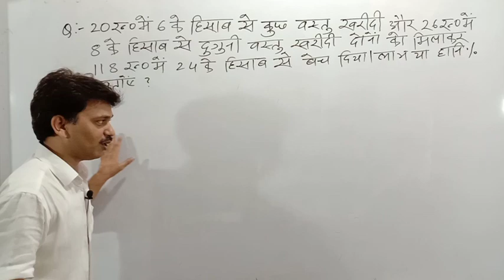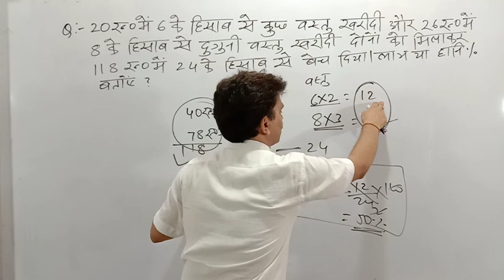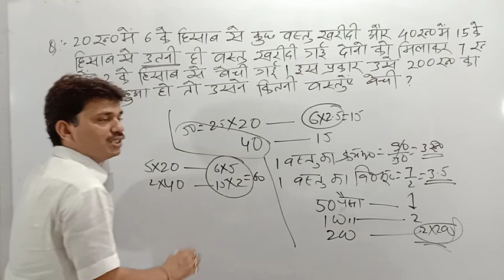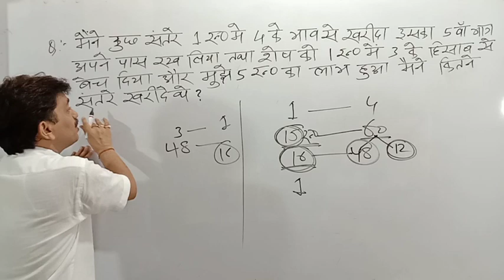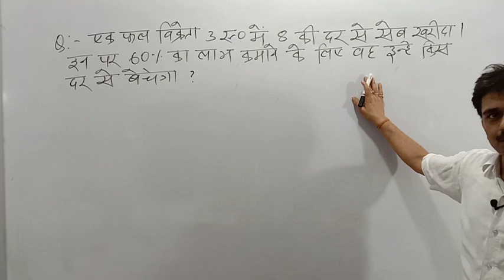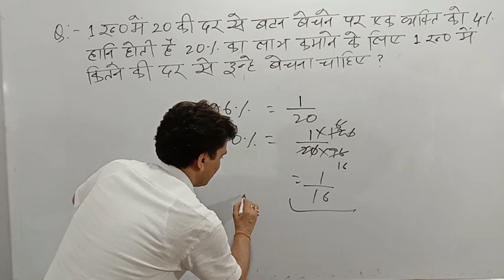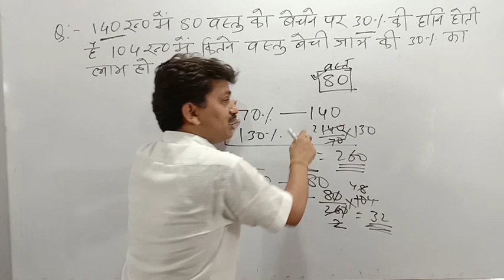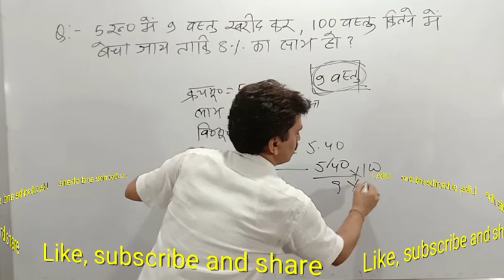Profit and Loss Problems Tricks and Shortcuts || By Raushan Sir |SSC Cgl | Chsl |CDS | IBPS | Part-5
* Complete Syllabus
* Live session